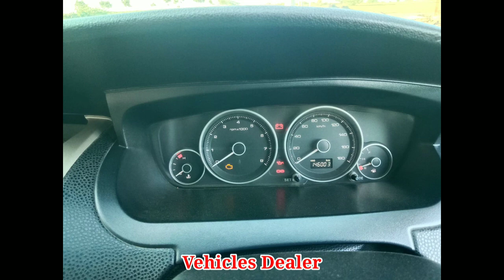TATA Indica Vista / ಮಾರಾಟಕ್ಕಿದೆ / ಓನರ್ ನಂಬರ್..📞 ☎️